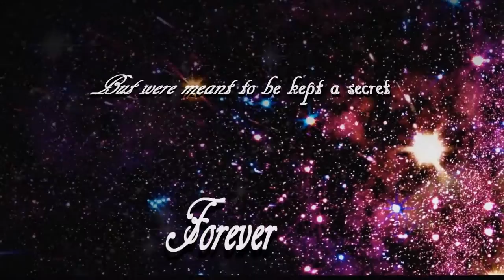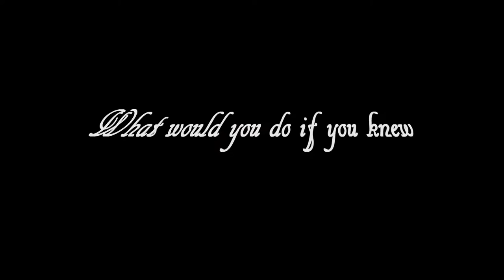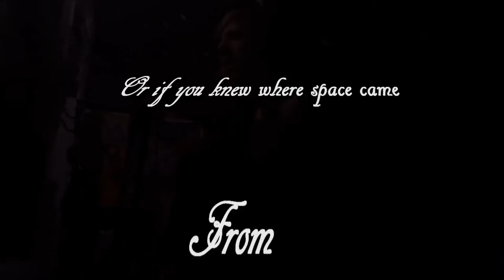Joseph Bommer - Cemetery Of The Galaxy(Official Music Video)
The official music video for track 12 "Cemetery Of The Galaxy" off of the album "Nightmare Zone"
This song and full album were both officially released on 11/29/2020.

                                               !   WARNING   !
Some music on this album may contain unsuitable language and brutal descriptions for younger children and some adults.
This video includes visual effects that could possibly trigger seizures and other side effects in some people with certain medical conditions.

All music was written/recorded by Joseph Bommer
Mixed/Mastered By Tommy Herdzik
Album Artwork By Joseph Bommer
Video made/composed/filmed By Joseph Bommer

                                                    *~LYRICS~*
Coming soon...